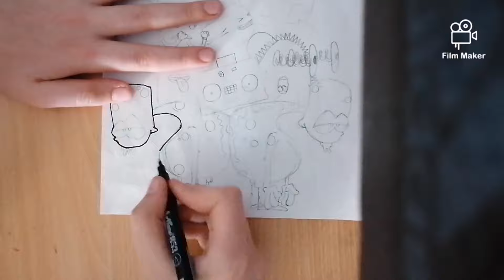Drawing a doodle and a character